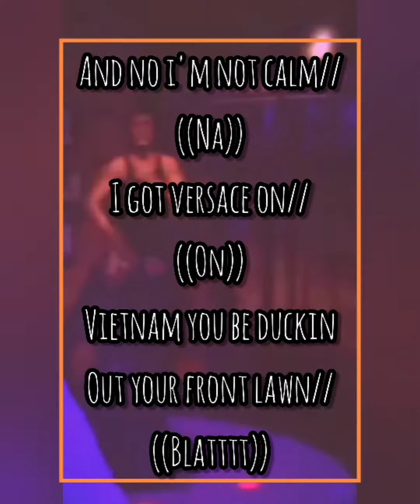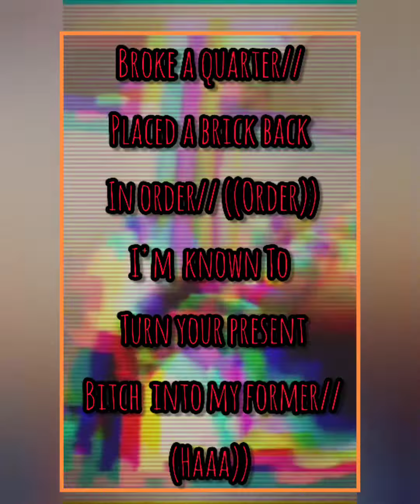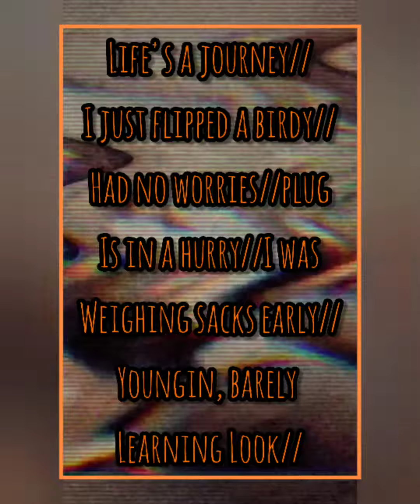RIPx4 - Widow M.K.R (Lyric Video)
"Police approach ya//gun unholstered//now you just a poster" - Widow M.K.R

Just another lyric visual I put together real quick hope y'all like it 🙌🙌 I appreciate anyone who vibes and shows love to my music just know imma keep that all in mind and return the respect anyway I can 💯

Pray for me and for some blessings with my upcoming court date 🙌